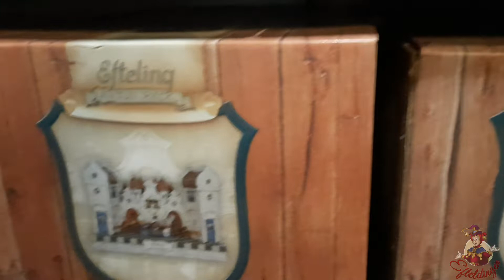kerstshow Avri tuincentrum Efteling watershow @Efteling!!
bij de Avri in Dongen is dit jaar weer een mooie kerstshow met een prachtige Efteling afdeling met o.a een watershow met de muziek van vogelrok, joris en de Draak en de Droomvlucht veel plezier met het kijken van deze video